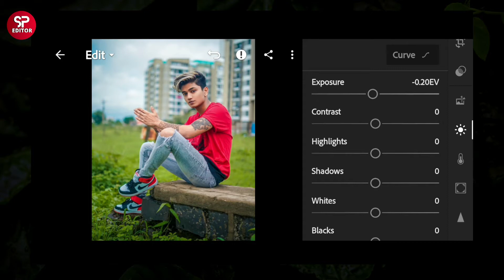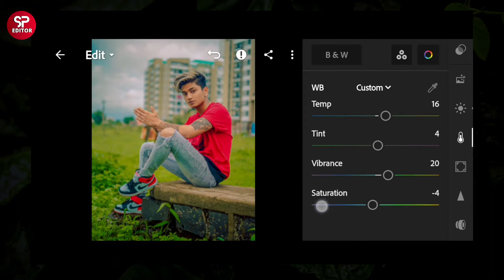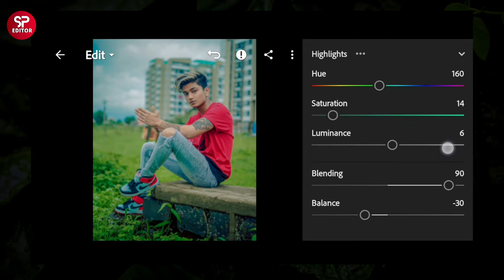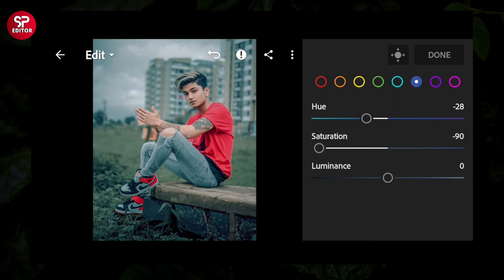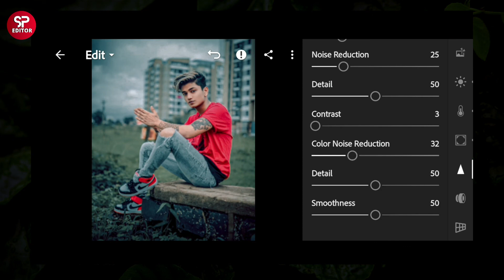Lightroom Special Outdoor Preset | Lightroom Presets DNG Free Download | Sp Editor.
▶️ Picture:
▫️ Unsplash

✅ Tow ways to get this Filter/Preset

➡️You can download the Presets which is available in DNG format, But you need a password to access the Presets download. Follow the rules below to find out information about how to get the password

2. Password will appear as (i) card at the upper right corner of the screen.

3. (i) Card feature only works on the official YouTube App (Mobile).

4. Make sure YouTube app is up to date.

5. Do not download the video before watching in YouTube app.

6. All up-to-date Browsers are supported (i) card feature ( Computer).

7. Password is a 4 digit number & Password is Split into tow parts.

8. Password will appear separately and randomly.

1️⃣ Click on the download link
2️⃣ Enter that 4 Digits Password
3️⃣ Download DNG File from the given link
4️⃣ Share The DNG file to Lightroom app

TO our CHANNEL for more Lightroom Editing Tutorial and Premium Preset 😍